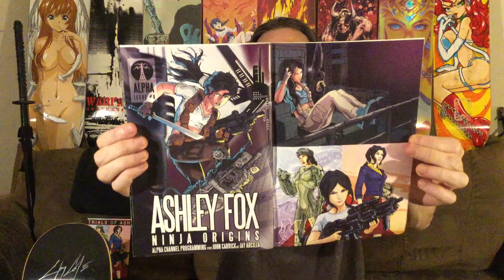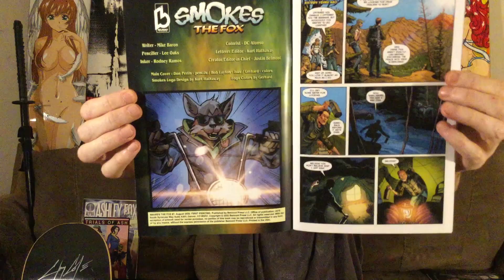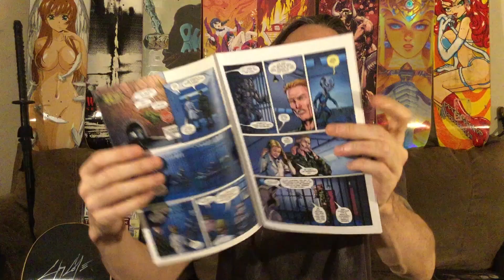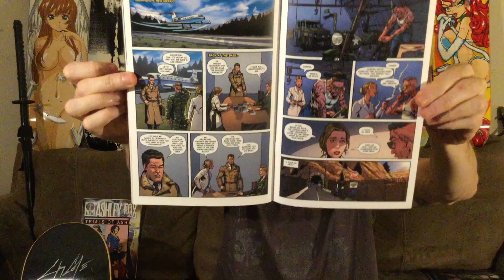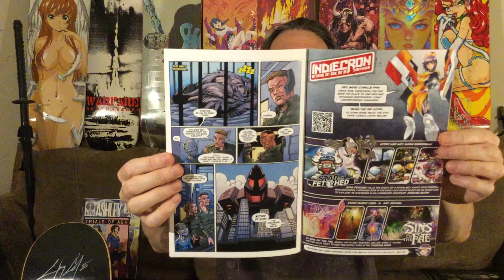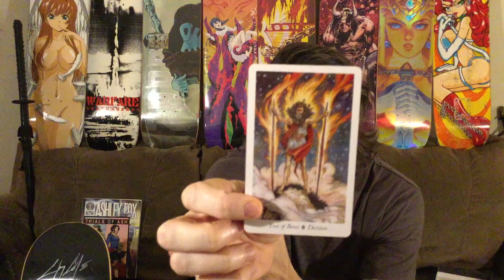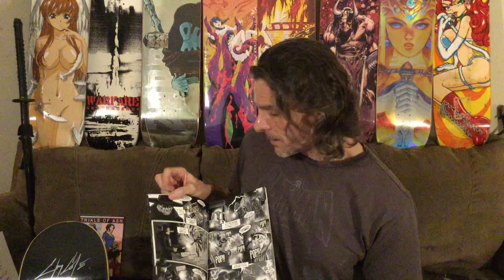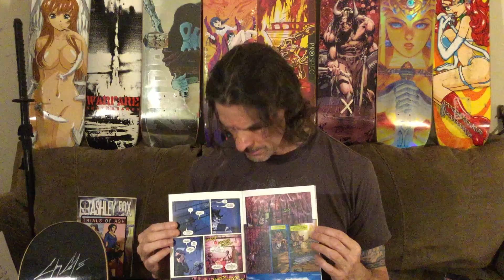AC.89 - Justin Belmont's Smokes The Fox & I Make Outrageous Claims of Greatness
"Alpha Channel Posts Daily Updates For the Purposes of Education, Amusement & Entertainment Only"